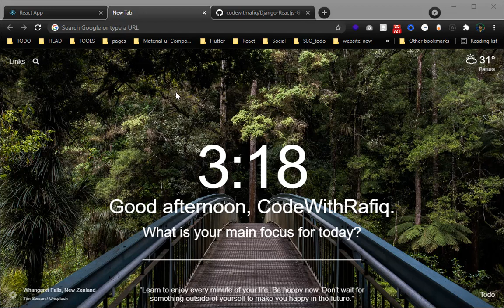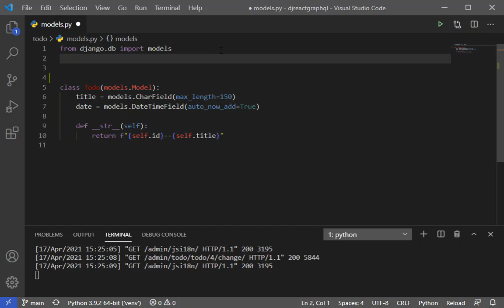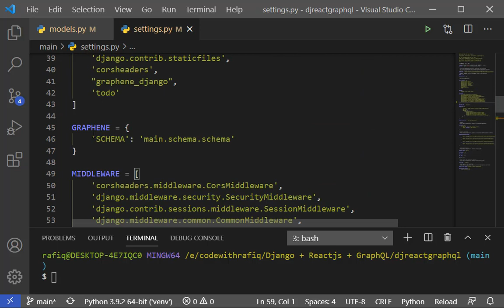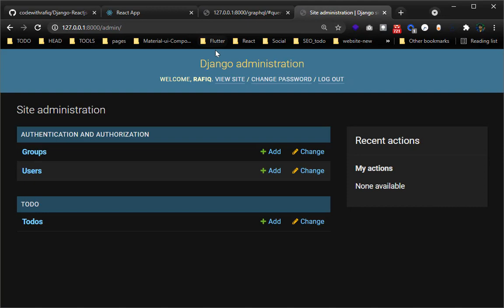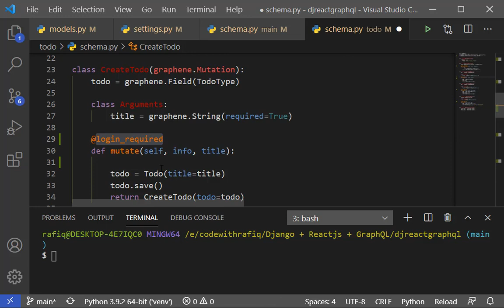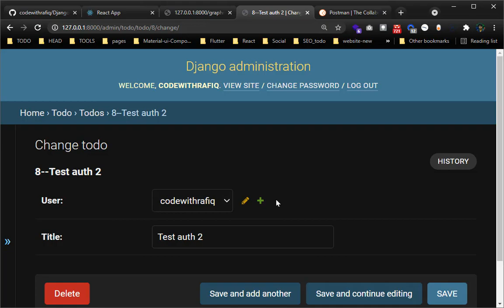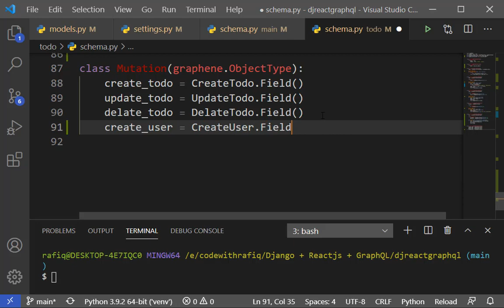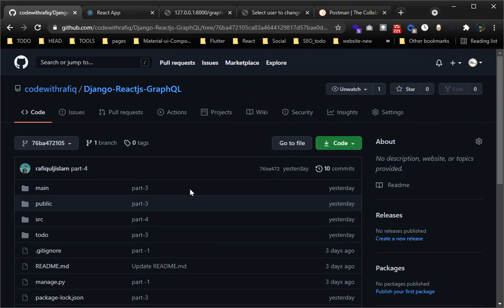Django + Reactjs + GraphQL JWT Authentication || Part-1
Django + Reactjs + GraphQL JWT Authentication

code with rafiq,
django react bangla,
Django graphql bangla,
react graphql bangla,
Django react graphql todo,
React apollo todo,
React apolo client,
graphql,
django,
django graphql,
graphql schema,
django framework,
graphql tutorial,
graphql python,
graphql python tutorial,
graphql django,
graphql graphene,
graphql django tutorial,
graphene tutorial,
python graphene tutorial,
 JWT Authentication,
Django graphql JWT,
React graphql JWT,
Django React graphql JWT,
Django react Authentication,